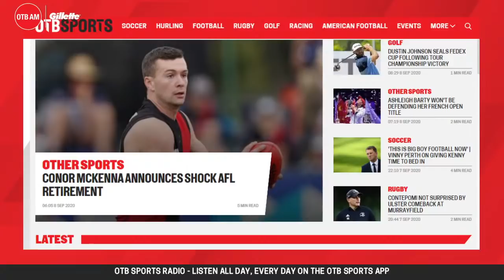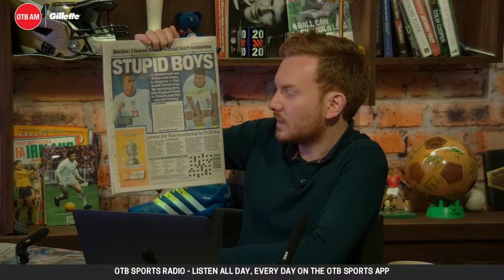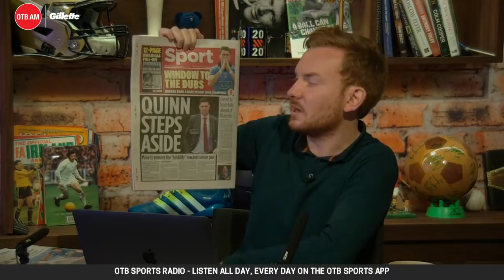OTB AM | Leinster-Ulster w/Matt Williams, Sene Naoupu, Longford GAA, Deal or No Deal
It's Eoin Sheahan and Shane Hannon with you this morning on Tuesday's OTB AM.

Ahead of this weekend's all-Irish PRO 14 final between Leinster and Ulster, Matt Williams will be joining us on OTB AM to preview the match.

Longford and Killoe footballer Mickey Quinn will be joining us again after his club's 48-week ban was successfully appealed last night.

Ireland's Sene Naoupu will be with us on Tuesday's OTB AM for even more rugby chat.

Finally, OTB's Stephen Doyle will be on-hand to talk Ireland's opening two games under Stephen Kenny, and the latest transfer news and rumours in Deal or No Deal.

For all that and more, be sure to tune in from 7.30 am!

OTB AM is brought to you in association with Gillette